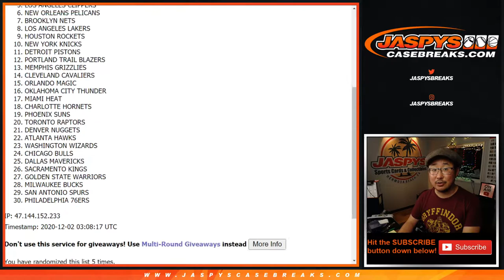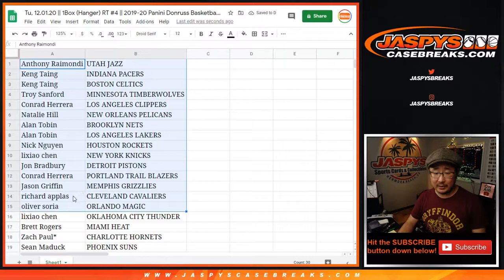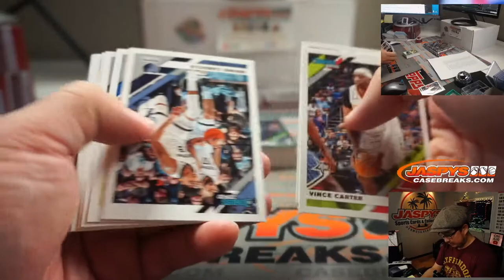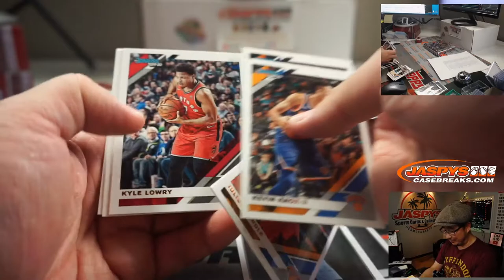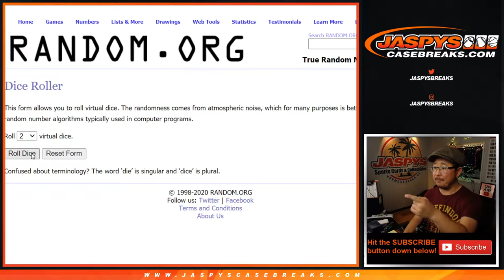Tu, 12.01.20 || 1Box (Hanger) RT #4 || 2019-20 Panini Donruss Basketball (NBA)